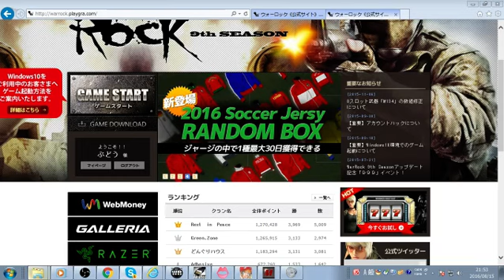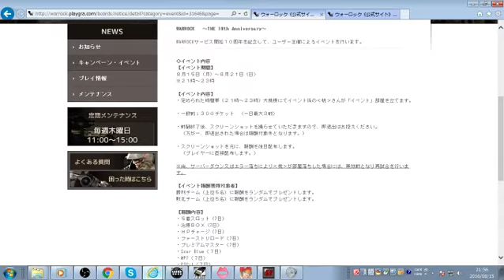WarRock of Japan 10th anniversary EVENT!Presented by momochaaan 【2016】